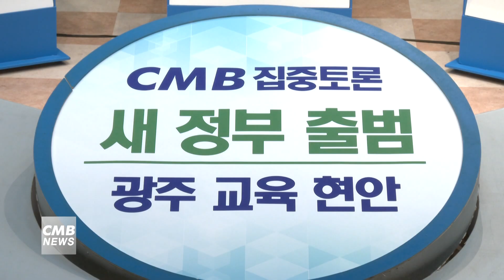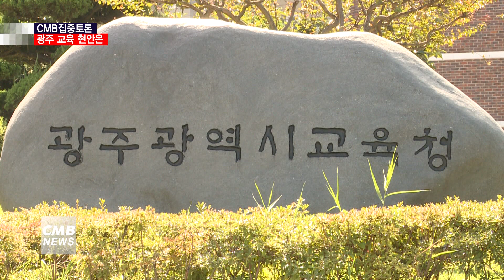[광주뉴스][리포트] CMB집중토론, 새 정부 출범...광주 교육 현안은